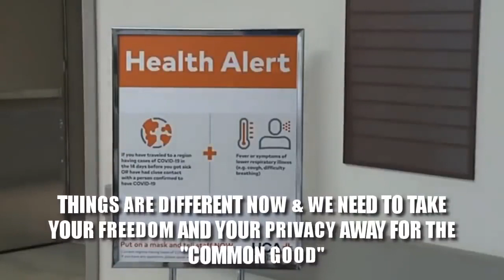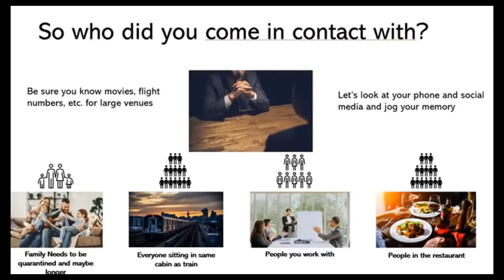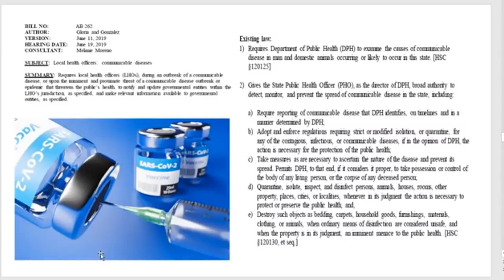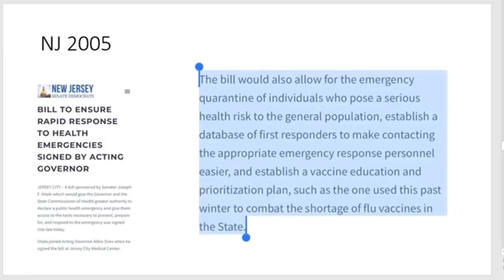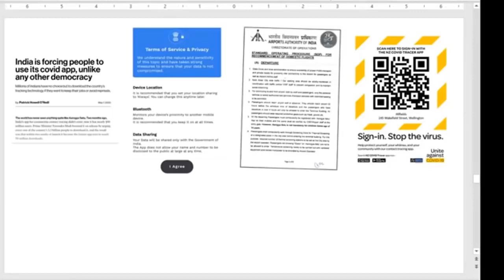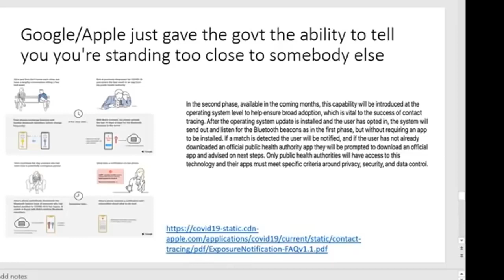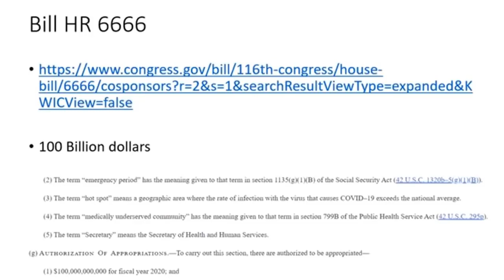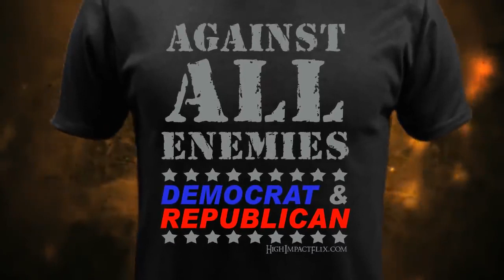MUST SHARE It's Getting Worse Than You Can Possibly Imagine!!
[Mirrored]